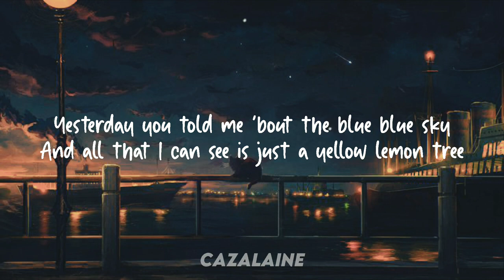Ghea Indrawari Lemon Tree Lyrics